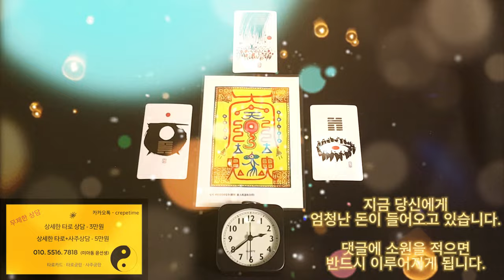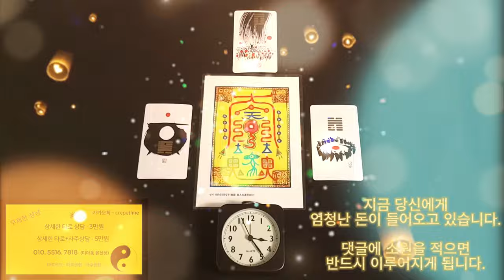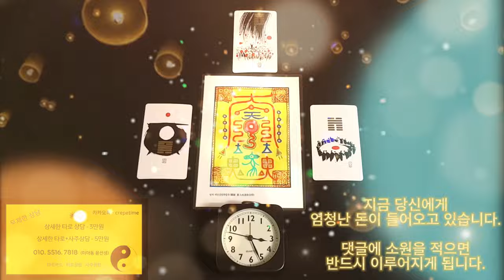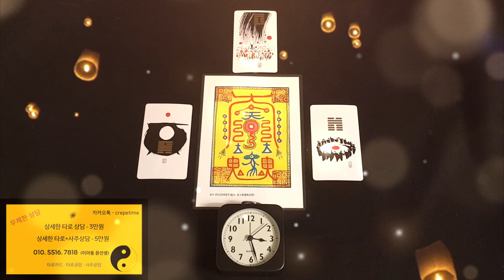횡재운이 쏟아지는 음악 ,돈이 들어오는 음악으로 부자가 되어 신나게 세상을 누려보자 , 인생역전 로또 1등 당첨